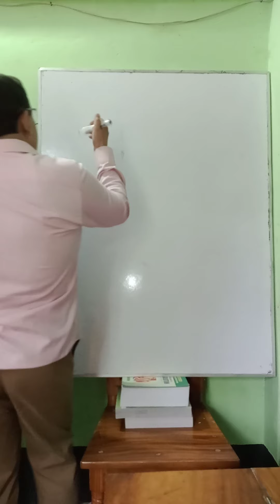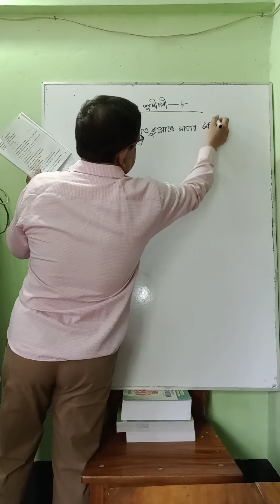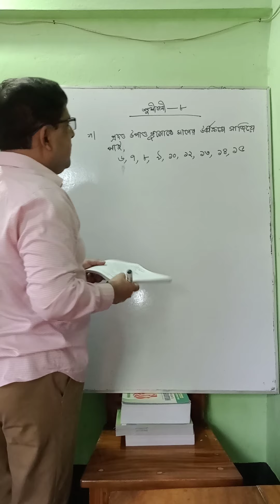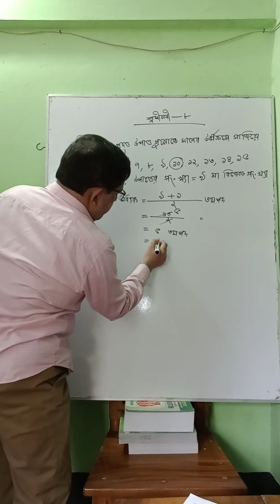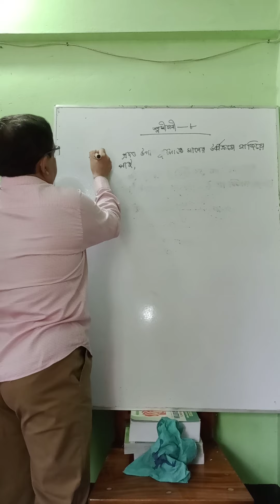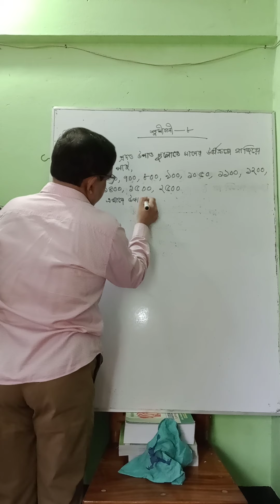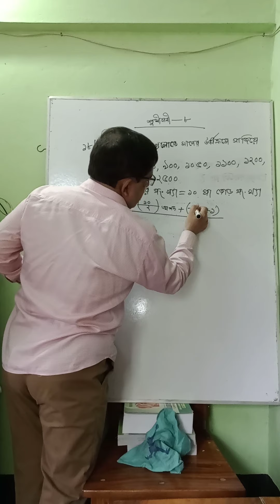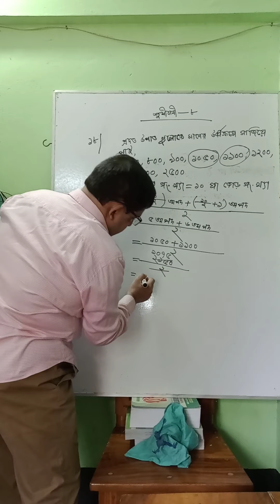৬ষ্ঠ শ্রেণি গণিত ৮ম অধ্যায় (তথ্য ও উপাত্ত)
৩য় ক্লাস, তাং ০৬/১০/২০২০ উপস্থাপনায়- মোঃ মিজানুর রহমান সহকারী শিক্ষক গণিত